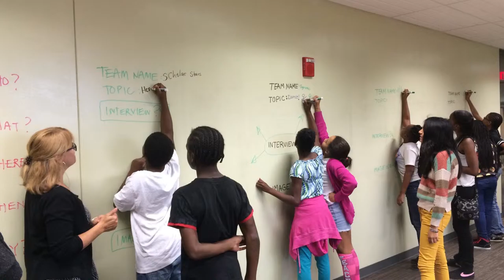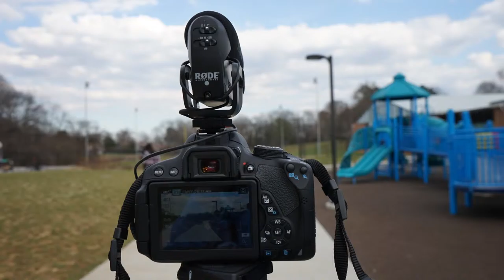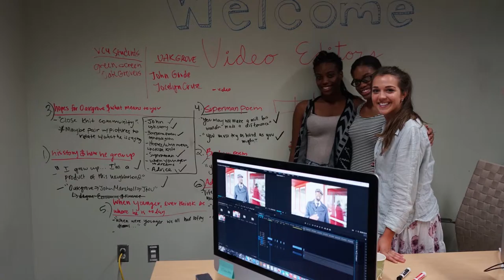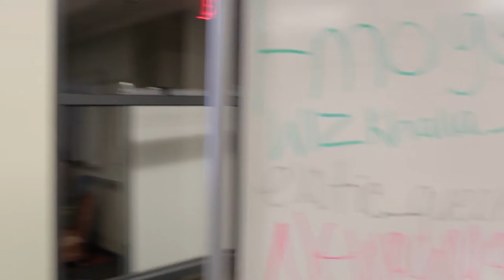"The Strength of Our Community" Video Premiere Event Slideshow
This slideshow was created for our video premiere event at Bellemeade Community Center on December 14, 2016. "The Strength of Our Community" video was made by The Green Team, a group of middle schoolers from the Oak Grove/Bellemeade neighborhood. The project is a partnership by Groundwork RVA, VCU Department of Sociology, and VCU ALT Lab.